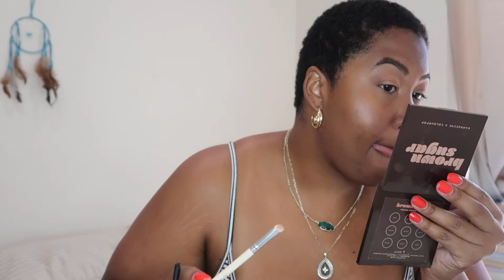Hot Girl Summer 2019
PRODUCTS MENTIONED:
- Kat Von D browstruck in Walnut
- Fenty Concealer #385
- MAC paint pot - Soft Ochre
- ColourPop x Karreche collab
- Marc Jacobs blacquer liner
- Marc Jacobs primer mascara
- NARS Climax mascara
- Morphe Sweet Tea lip liner
- Huda Beauty - joy ride lipstick
- Too Faced Lip Injections

( I DO NOT GET PAID FOR ANY OF THESE LINKS. FOR BOXYCHARM I'LL GET POINTS IF YOU USE MY LINK AND INFLUENSTER IS A FREE FUN MAKEUP PROGRAM IN EXCHANGE FOR REVIEWS ON YOUR SOCIAL MEDIA. IF I EVER GET PAID I WILL LIST IT HERE)

☂️FAQ☂️
Camera? Canon G7x Mark II or iPhone 8+
Editing Software? Final Cut Pro X
Where you located? Brooklyn, NY
What's your ethnicity? Dominican
Major: Film
Skin Type: Combination/Normal
Hair Type: 4C/4Z

EsteeLauder : Double Wear 5N2 Amber Honey - (S)
SmashBox Studio Skin : 4.10 - (A)
YSL All Hours Foundation : B75 Hazelnut - (S)
TooFaced BornThisWay : Pecan (W) or Chai (S)
MilkMakeup - Blur Foundation : Cinnamon (W/A) or Golden Deep (S)
Becca - Skin Love : Maple (A)
Fenty - Pro Filtr : 385 (A)
CoverFX - Power Play : N85
MUFE Ultra HD : Y455
MUFE Matte Velvet : Y505 (S) or Y463 (A)
NARS - Macao in all options (A)